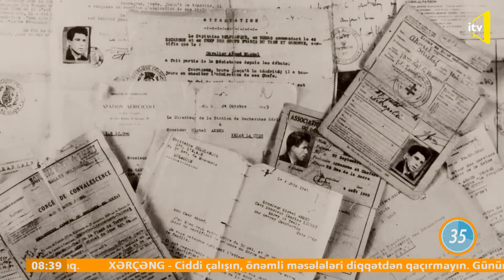Fransadan qayıdarkən oğlunun ölüm xəbərini eşidən qəhrəman ata.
Fransadan qayıdarkən oğlunun ölüm xəbərini eşidən qəhrəman ata. Əhmədiyyə Cəbrayılov.
Video Ictimai televiziyanin youtube kanalindan gotürülüb.